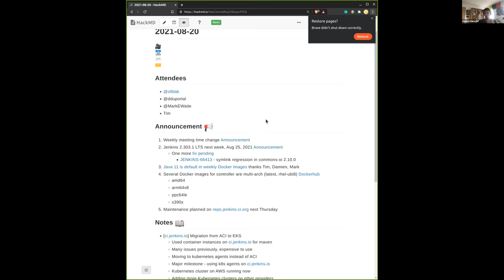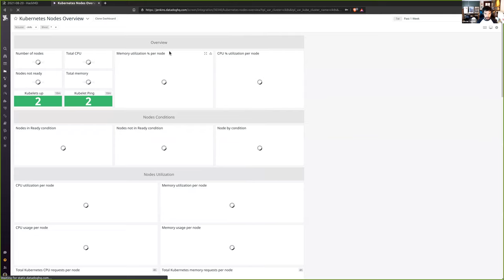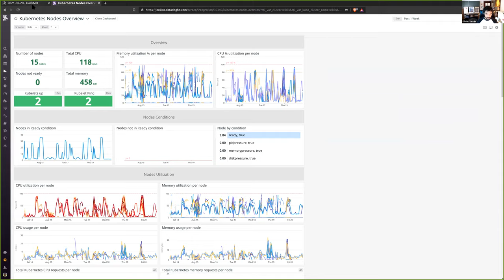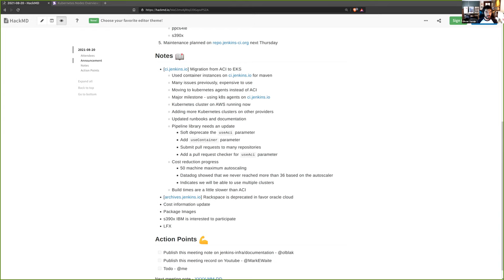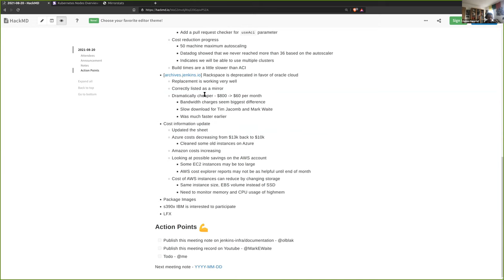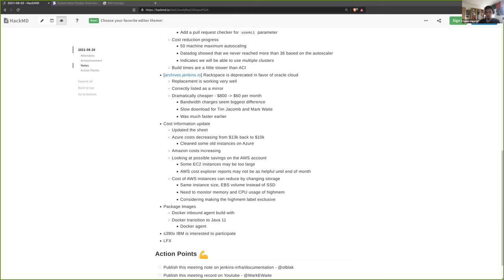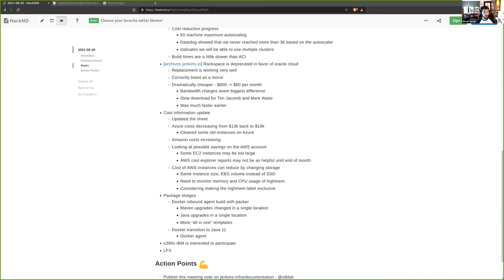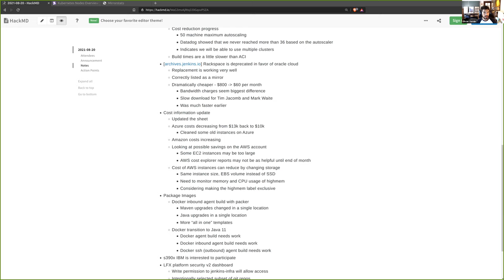2021 08 20 Jenkins Infra Meeting